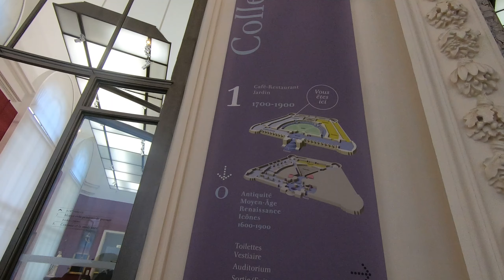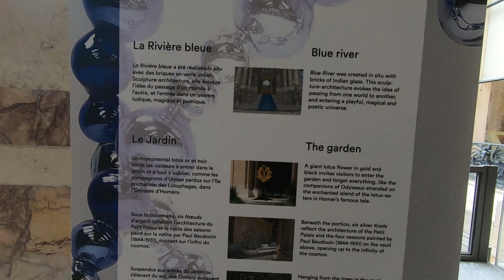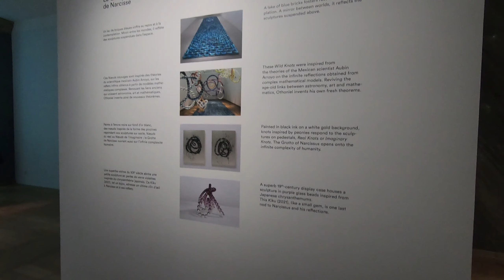Petite Palais - Paris, France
Petite Palais in 4k

Often we are wondering what is inside, what it ACTUALLY feels like and and seeing it in a natural perspective. we will take you inside the Petite Palais at the 8th  arrondisment of Paris, France, where you will be able to see POV style on what it is like inside this historical place and maybe a get a general idea before going in there.

This is one of the first videos that we will be uploading with this style so viewers like yourself could see what it actually looks like in tourist spots like this one. please bear with us if we missed some of the parts of the place, as I’ve said this is our first time doing it and hopefully the start to give you a POV style tour.

We will highly appreciate any comments and suggestion on how we can improve the video and you can even request a place where you want us to go next 🙂.

address: Avenue Winston-Churchill 75008 Paris
Ouvert du mardi au dimanche de 10h à 18h.
Collections permanentes gratuites et en accès libre

Merci and Bonjournée.